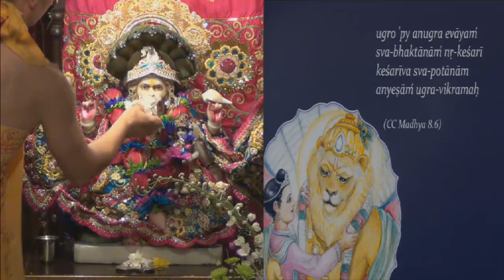Gaura arati, kirtan and announcements by HG Vaisesika Prabhu, 09-16-15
Gaura arati, kirtan and announcements by HG Vaisesika Prabhu